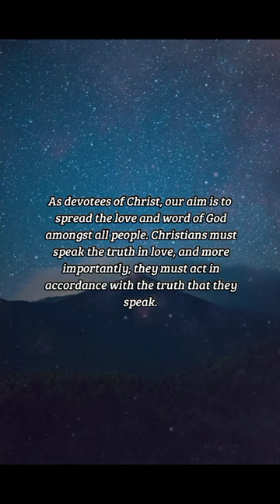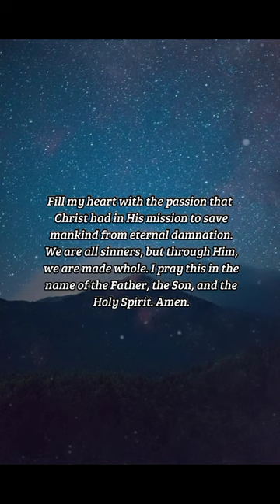BIBLE VERSE OF THE DAY - November 11, 2022 | night prayer | Your Daily Dose of God's Word.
But speaking the truth in love, may grow up into him in all things, which is the head, even Christ:
-Ephesians 4:15

Inspiration:
As devotees of Christ, our aim is to spread the love and word of God amongst all people. Christians must speak the truth in love, and more importantly, they must act in accordance with the truth that they speak. Christ "talked the talk" and he most certainly "walked the walk." Are we, his believers, willing to do the same?

Prayer:
My Father, who art in heaven, hallowed be thy name and the word that You have taught us. Give me the wisdom to speak truthfully, with words filled with zeal and love for others. Fill my heart with the passion that Christ had in His mission to save mankind from eternal damnation. We are all sinners, but through Him, we are made whole. I pray this in the name of the Father, the Son, and the Holy Spirit. Amen.

us